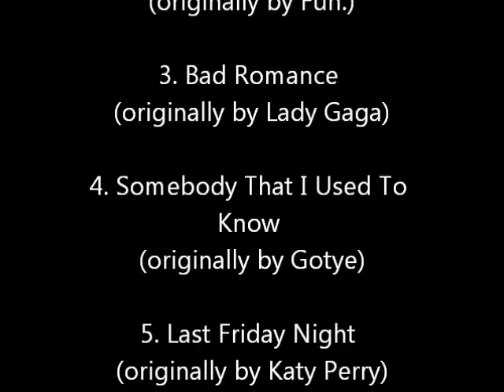Jammy Jams - Bad Romance (Lullaby Rendition of Lady Gaga) *song clip*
From the Jammy Jams album:
Pop Goes Lullaby

1. Whistle (Lullaby Rendition of Flo Rida)
2. We Are Young (Lullaby Rendition of Fun.)
3. Bad Romance (Lullaby Rendition of Lady Gaga)
4. Somebody That I Used To Know (Lullaby Rendition of Gotye)
5. Last Friday Night (Lullaby Rendition of Katy Perry)
6. How To Save A Life (Lullaby Rendition of The Fray)
7. Mirror (Lullaby Rendition of Lil Wayne & Bruno Mars)
8. Blow Me One Last Kiss (Lullaby Rendition of Pink)
9. Everybody Talks (Lullaby Rendition of Neon Trees)
10. Fireflies (Lullaby Rendition of Owl City)

Bad Romance (Lullaby Rendition of Lady Gaga)
© HOUSE OF GAGA PUBLISHING IN, SONGS OF REDONE, SONY/ATV SONGS LLC
Written by: S. Germanotta, N. Khayat

Jammy Jams is a fun, modern twist on lullabies for parents who strive to create memories with their little ones while teaching them a thing or two about their own style. Soothing sounds of vibraphone, marimba, xylophone, piano, blocks and more. Instrumental lullabies that will Hip-Hop, Pop and Rock your baby to sleep!

@Lady Gaga